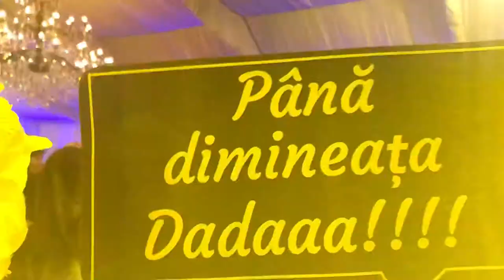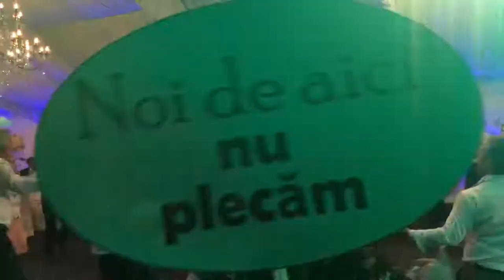RalucaDan MUSIC - Roxana (Hore ) / Formatie Nunta Bucuresti / Muzica populara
RALUCA DAN MUSIC

Daca iti doresti o formatie profi, serioasa si inclinata spre client, ne-ai gasit !:)

Abordam aproape toate genurile muzicale si acest lucru se poate observa pe contul de YouTube Raluca Dan Music.

Ne facem meseria cu drag de peste 10 ani, iar review-urile adunate de-a lungul timpului ne spun ca o facem si bine!

Suntem transparenti: ofertele noastre sunt pe site prezentate in detaliu.
* Toate pachetele includ si Dj, astfel nu vor exista “ momente moarte”.
* Toate pachetele sunt pentru toata durata evenimentului si NU contin numar fix de programe.